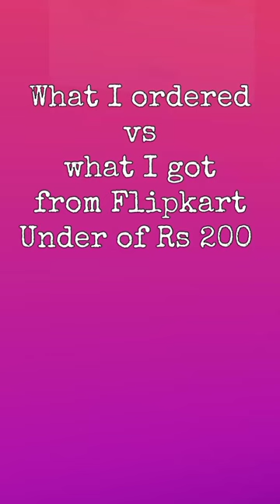Order Pink Flat Sandal from filpkart Under 200 Rs with 80% Discount 👍loved it ❤️goodreview